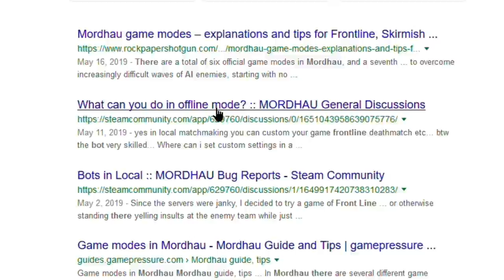Mordhau #2: Celebrity Deathmatch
Thank you for your support, it means the world to me. My friends and fans keep this channel going.

Come and join me on a Twitch.tv livestream or be featured on one of my videos.

Support the amazing artists who help bring my videos to life:

Artist(s): TeknoAxe
Track(s): Brutal Thine Enemy, Fall is Upon Us Again

Editing for this video was done with Movavi Video Editor 15

All content is crafted through long hours of editing, revising, quality checks and finally exporting and uploading. I take pride in my work and always am looking to improve. Feel free to let me know what I can do to make things better on my videos or channel :D